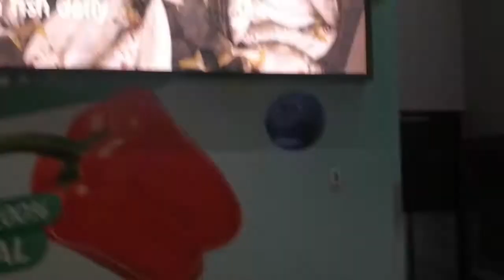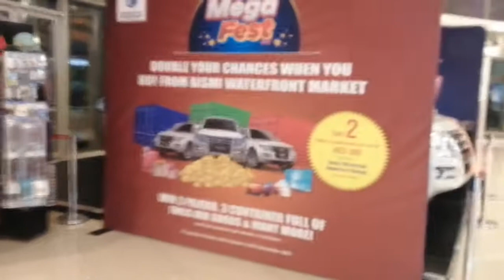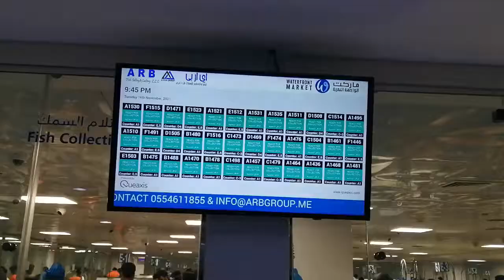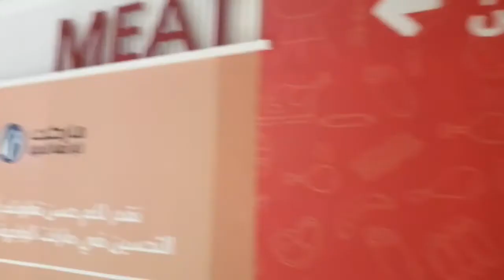The Waterfront Market, Dubai Waterfront Market, New Fish Market Dubai, Meat, Fruit & Vegetable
The Waterfront market Deira Dubai. The waterfront market is one of the leading shopping destination located in the heart of the city at new corniche Deira. This modern state of the art facility, is show casing an essence of old fish market Deira and represents a traditional and multi cultural souq. The Waterfront market.

120,000 square meter Waterfront market is continue legacy of old Fish market deira which has been serving fresh catch to the consumers from 1958.
Waterfront market of fish market Dubai is best known market in the country for fresh food like fish, vegetables, fruits, meat, poultry, dried fish, dry fruits, honey and dates. Not only that, this new Waterfront market Dubai is house of some of the leading food and beverage outlets, famous retailer shops, LULU and more.

770 underground and 470 outdoor parings for the visitors to conveniently park and shop.
Fish market offers a huge cutting and cleaning area where very clean and hygienic atmosphere will give you essence of freshness.

Freshness even attracts the visitors of Waterfront when they wander through fruit & vegetable sections and meat & poultry sections.
The Waterfront market Dubai is must visit place in heart of the city.

Enjoy watching video while walking through the market.